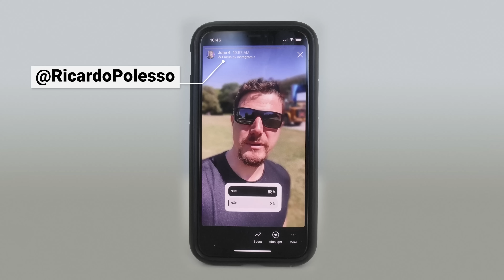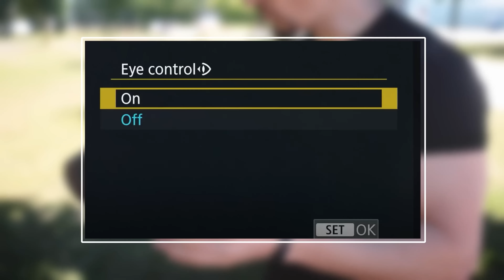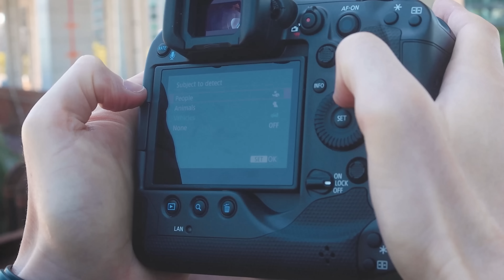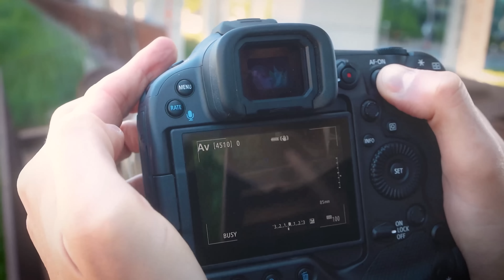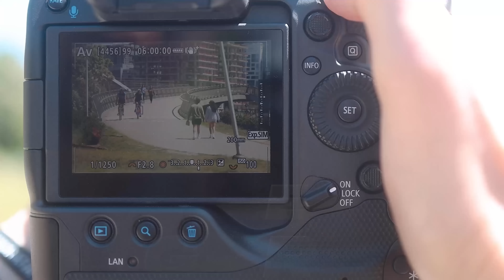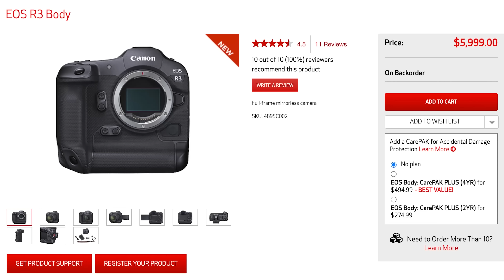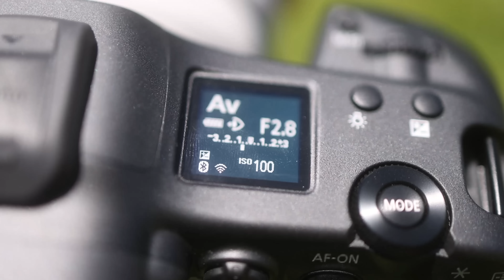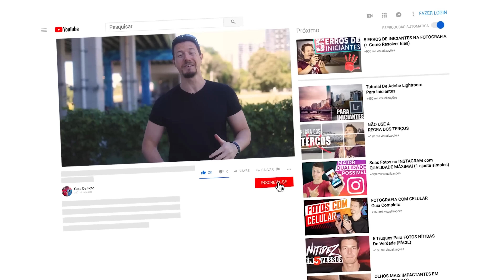A CÂMERA MAIS PODEROSA DO MUNDO? Canon R3 testada na prática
Encontrei meus queridos amigos da Canon para passar a opinião oficial do Cara Da Foto sobre a CANON R3 e nesse vídeo mostro um pouco do que aconteceu... prepare-se!

Seria a Canon R3 a câmera mais poderosa do planeta?

Tire suas próprias conclusões nesse vídeo.

Espero que essa informação seja útil.

Forte abraço e até o próximo,
Ricardo